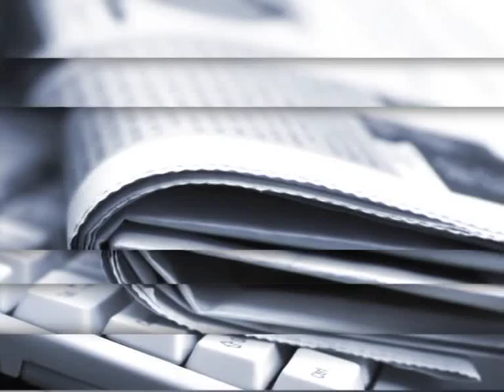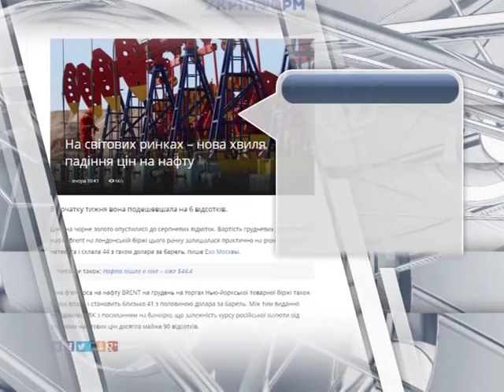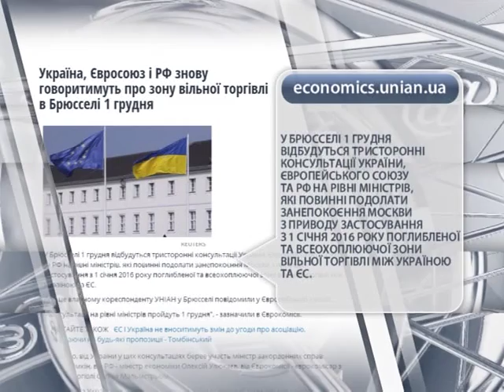Украина прекратила импорт электроэнергии из России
"Новости ONLINE" на "Первом Деловом"